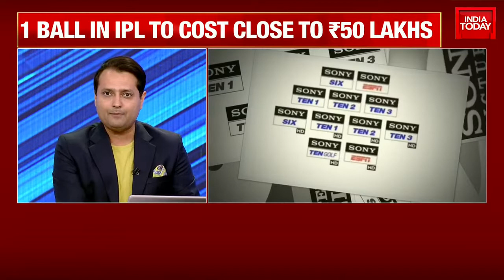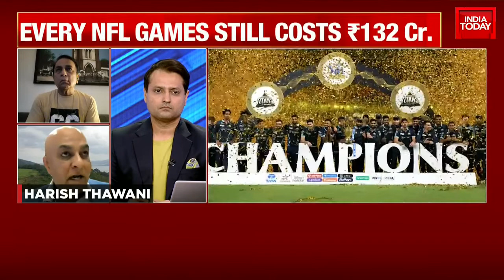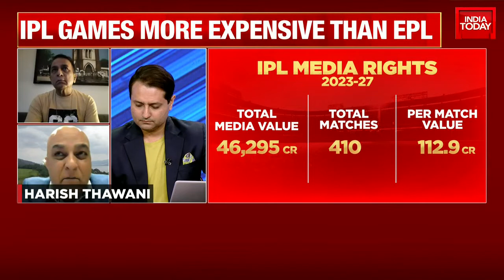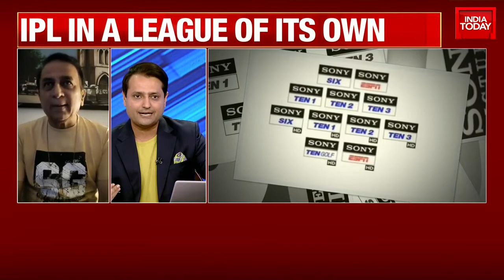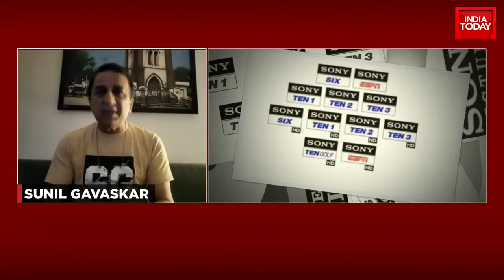Sri Lanka vs Australia Captain Dasun Shanaka meets young fan whose celebration went viral after 3rd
NSM FACTS
Sri Lanka vs Australia: Captain Dasun Shanaka meets young fan whose celebration went viral after 3rd T20I win

Sri Lanka white-ball captain Dasun Shanaka made the day of a young fan by meeting and greeting him after his heroics in the 3rd T20I against Australia on Sunday in Pallekele. Sri Lanka lost the 3-match series at home 2-1 but the islanders defeated the world champions in the series finale in front of a packed crowd at the Pallekele International Stadium.

Dasun Shanaka played a stunning knock as the Sri Lanka captain helped chase 59 runs in the last 3 overs as he tore into the Australian bowling attack in the death overs. Shanaka hit 55 not out in just 24 deliveries, hitting 4 sixes and 5 boundaries.

As Sri Lanka crossed the finish line in the final over, successfully chasing down 177, the TV cameras panned to the young fan, who was celebrating the team's victory passionately. The young fan was punching the air in delight and the outburst of emotion was wonderfully captured by the broadcasters even as the rest of the home crowd went delirious.

Sri Lanka fans thronged the stadiums in Colombo and Pallekele, backing the senior national team during the T20I series. Despite a disappointing show in the first 2 T20is, the hosts bounced back in the final match, giving them a boost in confidence ahead of the 5-match ODI series, starting Tuesday.Live TV